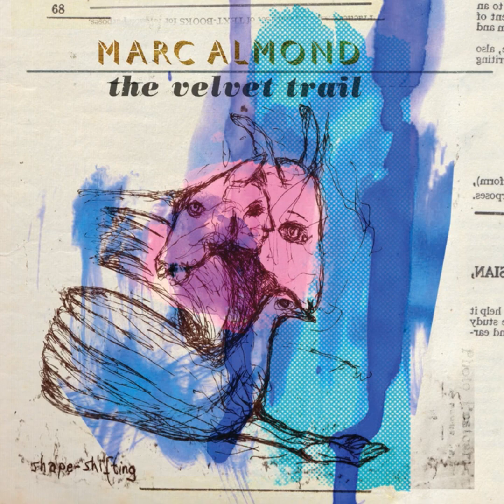Marc Almond - The Pain of Never (Instrumental)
Instrumental of "The Pain of Never" by Marc Almond.